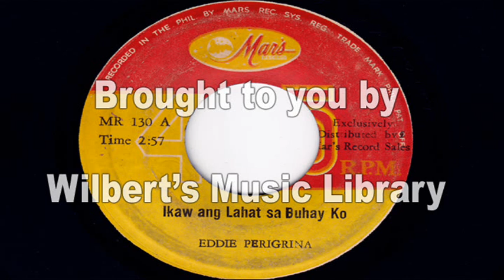IKAW ANG LAHAT SA BUHAY KO - Eddie Peregrina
Requested by MegaBluejayz.